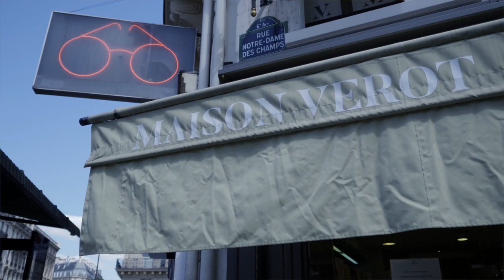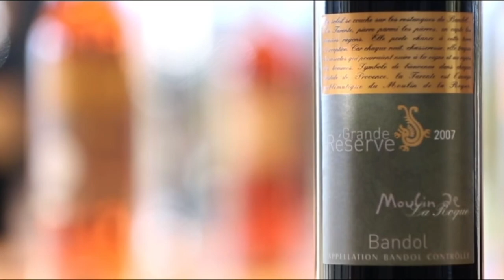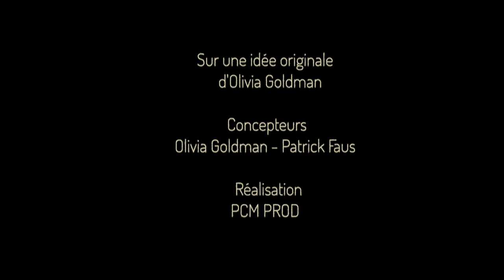Food Saga | Le Pâté en croûte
Il vient de loin, et même de très loin. Sa naissance se perd dans les nimbes du Moyen-Age avec son ancêtre la tourte. Au XVIIème siècle, sa popularité est énorme et toutes les régions ou villes de France ont « leur » pâté en croûte.
L’Alsace rendra célèbre le Pâté en croûte au foie gras et qui deviendra truffé dans le sud de la France.
Symbole d’une grande cuisine classique, il fut boudé par les nouvelles générations et surtout la cuisine fusion et moléculaire. Depuis une décennie, il renait de ses cendres et de nombreux chefs, partisans d’un retour aux valeurs sûres, l’ont remis à leurs cartes. Le Championnat du monde annuel décerné à Lyon depuis 2009 l’a définitivement consacré à nouveau. Gilles Vérot fut vice-champion du monde de cette spécialité en 2011. Et le voici sur Food Saga !